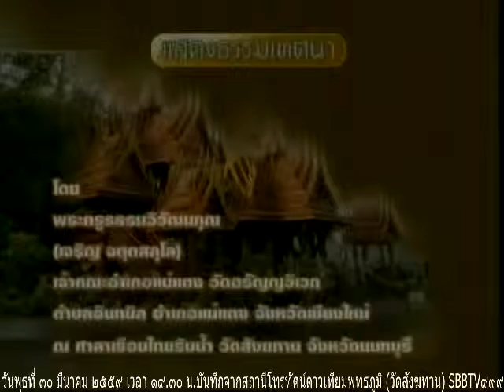วันพุธที่ ๓๐ มีนาคม ๒๕๕๙ คืนที่ ๑๓๐๙ พระครูธรรมวิวัฒนคุณ หลวงพ่อเจริญ จตฺตสลฺโล วัดอรัญญวิเวก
พระครูธรรมวิวัฒนคุณ หลวงพ่อเจริญ จตฺตสลฺโล วัดอรัญญวิเวก แสดงธรรม

Meditation centre

อ้างอิงจาก